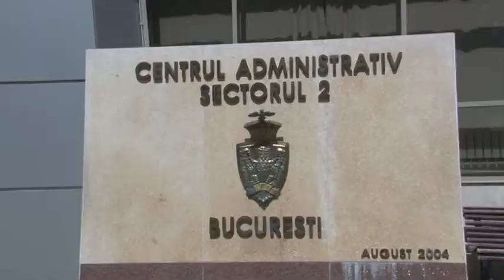Bibi & Dani - Clip Cununie Civila